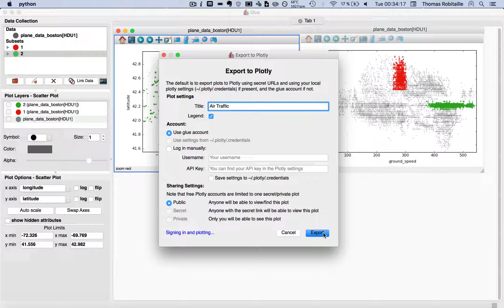Exporting to Plotly in Glue